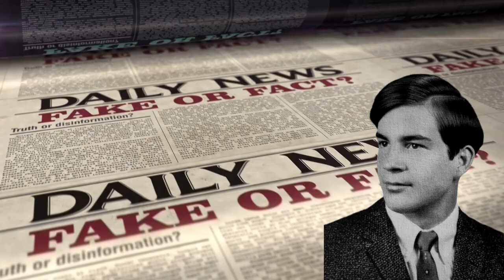MIKE MENTZER: AN OPEN MIND CAN BE A DANGEROUS THING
Owing to the demand for more of Mike Mentzer's philosophy, this video presents his views on why the popular recommendations to "judge not" and to "keep an open mind" can lead to problems for a species that relies on non-contradictory integrated information in order to survive. And, for bodybuilders, knowing which training ideas are true ideas can help immeasurably.